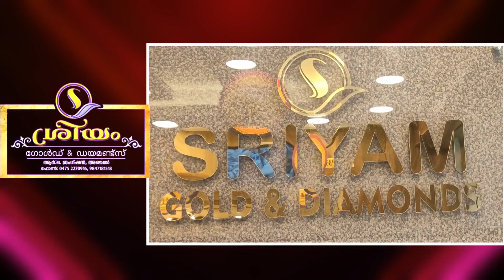പച്ചക്കറി കടയിൽ എത്തിച്ച മുളക് ചാക്കിൽ ഉടുമ്പിനെ കണ്ടെത്തി.